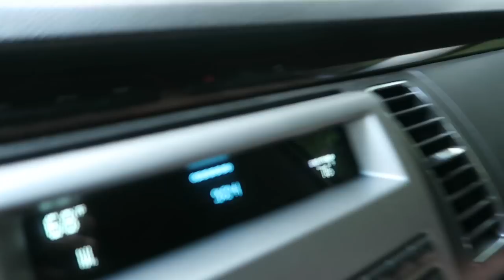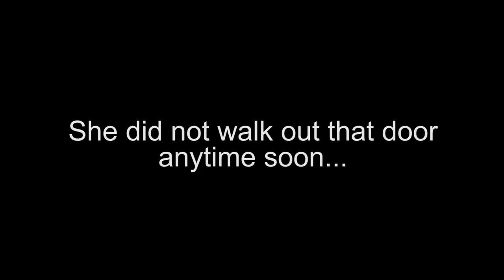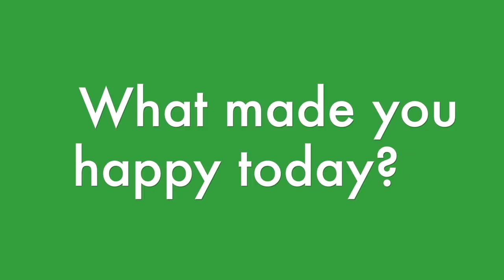IT'S WAY TOO EARLY FOR THIS... | Flippin' Katie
The kids are on the school grind and all agree them morning comes way too soon! ♥ Another Flippin' Fun Video from Flippin' Katie!

Katie's Musical.ly:
katie8228
YouTube (Flippin' Katie):

We welcome a friendly, fun, and entertaining YouTube community!

*Awesome editing by DL.